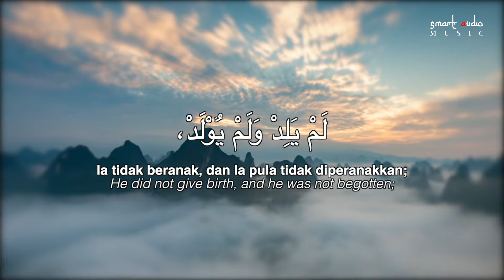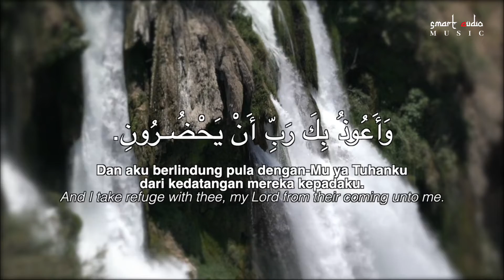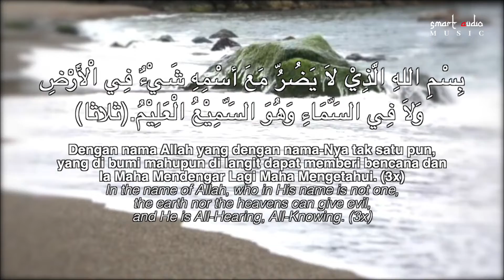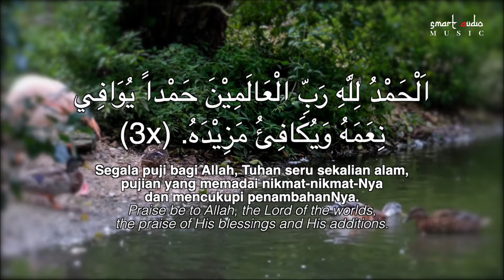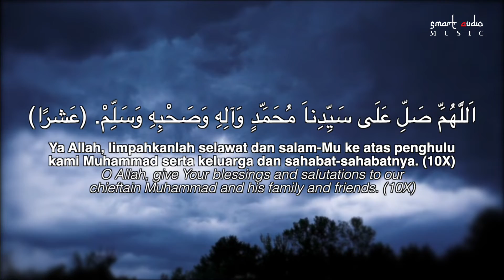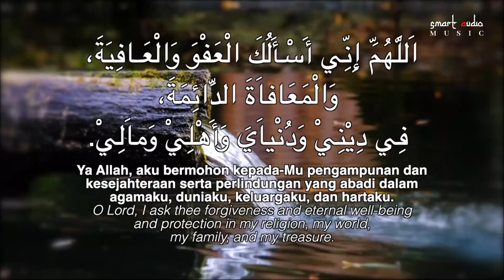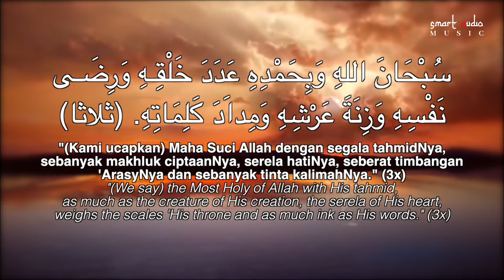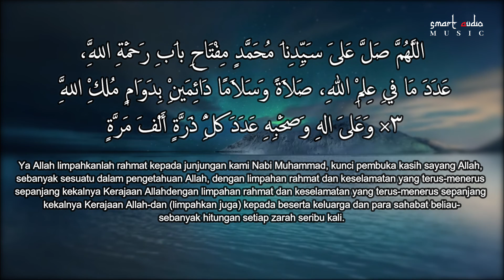WIRDUL LATIF (Bacaan Petang/Evening Reading)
Bacaan oleh: Ustaz Muhammad Abdussalam bin Mohd Nidzomuddin

Wirdul Latif adalah satu dari susunan wirid dan zikir oleh Al-Imam Al-Habib Abdullah bin Alawi Al-Haddad. Selalunya ia dibaca berseorangan pada waktu pagi dan petang. Seperti karangannya yang lain, Imam Haddad menguatkan wirid ini dengan ayat-ayat Al-Quran dan hadith.

Dengan cara tulisannya yang senang difaham, pendek dan tepat, beliau menyusun ayat-ayat Al-Quran dan Hadith untuk berzikir kebesaran dan kelebihan Allah. Dinamakan Wirdul-Latif (wirid ringan) sebab senang dibaca dan senang dirasakan di hati kita. Juga sebab ia tidak begitu panjang seperti wirid yang besarnya, iaitu Wirdul-Kabir.

Karangan dan bacaan Wirdul-Latif di sini ialah seperti yang dianjurkan oleh pengikut-pengikut, murid-murid dan muslimin di negeri Arab, Semenanjung Asia dan Africa, dari keturunan Al-Haddad, Munsib-munsibnya di maqam Imam al Haddad di Al-Hawi, Tarim – Hadhramaut di negara Yaman.